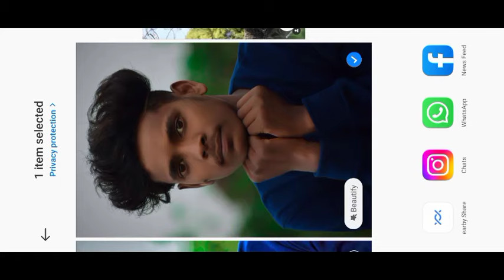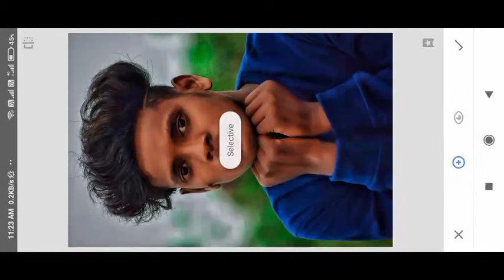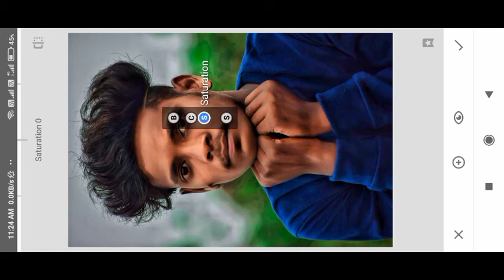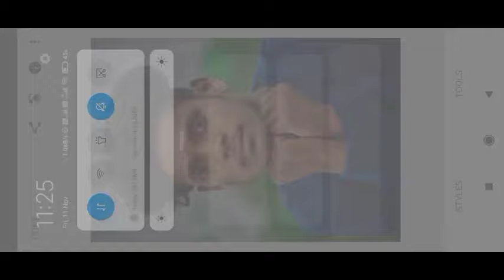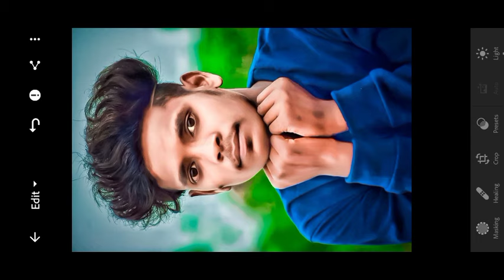Face Wight And Skine Smooth Photo Editing in Snapseed Tamil,New Style Photo Editing in Tamil 🎉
Preset..